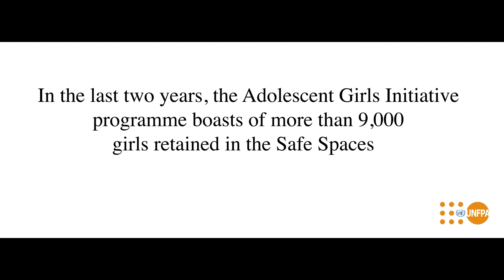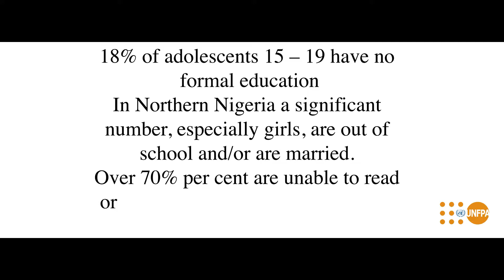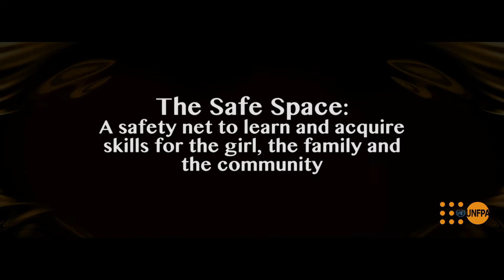UNFPA Nigeria Adolescent Girls Initiative Program in Kaduna State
UNFPA Nigeria program on adolescent girls, keeping girls beyond  class room initiative to changing their lives; through Adult education and skills including communication with support from Canada